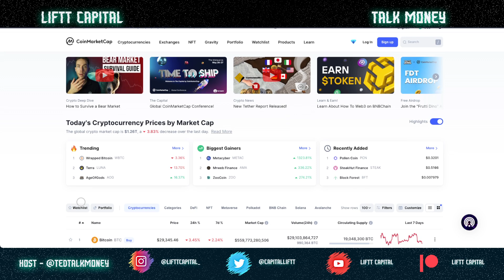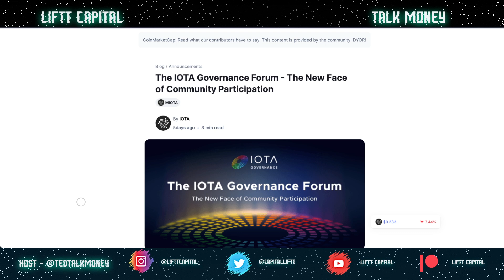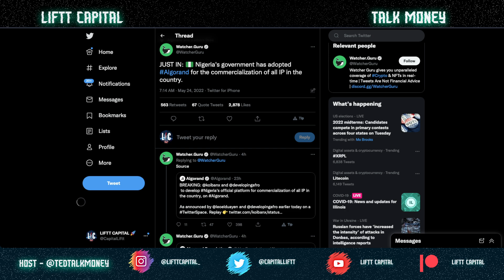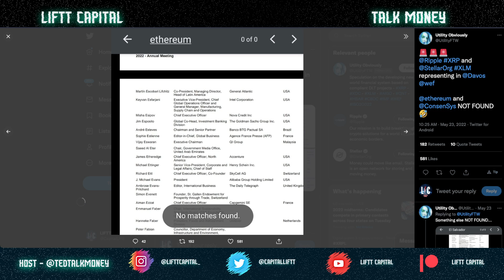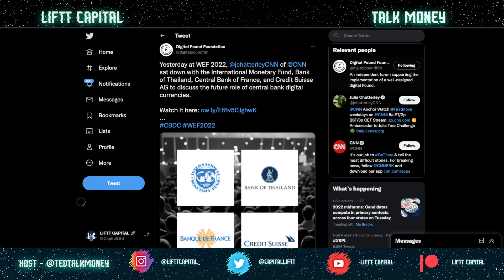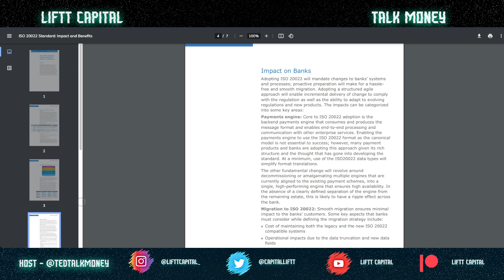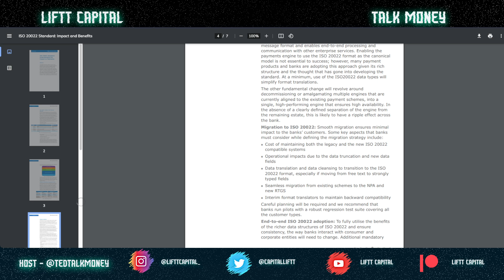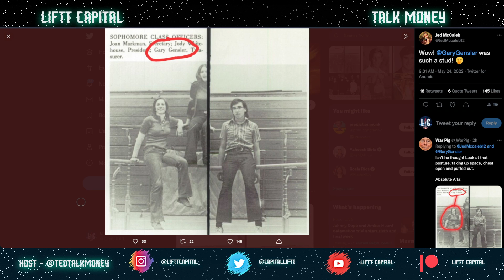What is ISO 20022 and How Will It Impact Banks?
ISO 20022 is an international standard for financial messaging. But what does that mean for banks and their customers? In this video, we explain ISO 20022 in easy-to-understand terms and explore how it could impact the way we bank in the future.

0:00 Intro
3:00 IOTA Governance/Staking
3:335 DFLR Airdrop
4:45 Songbird Support
5:17 Aalgorand Nigeria
6:40 XRP XLM Davos
7:54 XLM Dixon
8:20 XRP John Deaton
9:02 IMF CBDC
9:59 ISO 20022: The Standard

Bitsgap - Trading Bots that connect to all major crypto exchanges